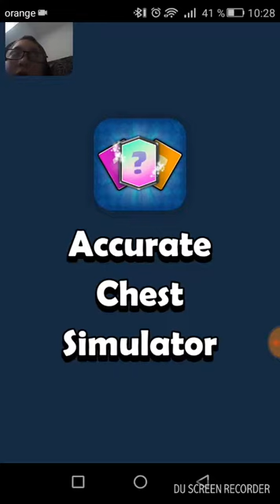Chest Simulator cum jucati partea Chest Simulator